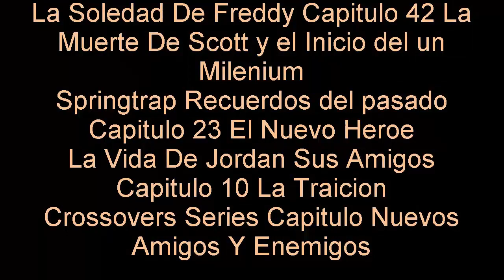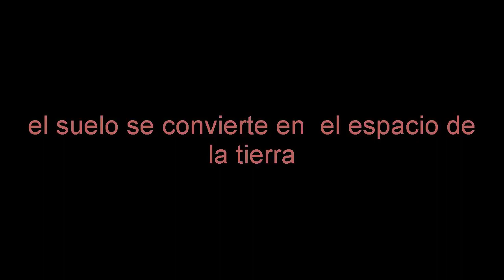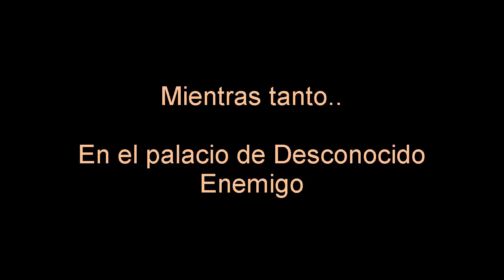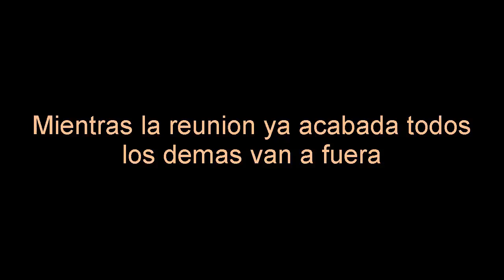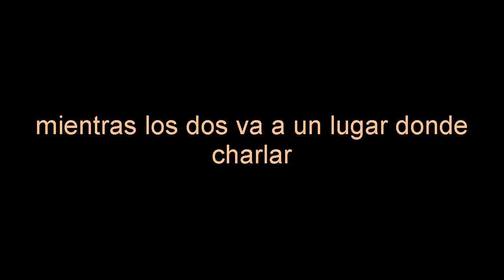Especial de 700 subs La Soledad Springtrap la vida y el crossover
Descripcion Abajo

Aqui Esta El Especial de 700 suscriptores
Pensaron todos de que me avia ido de Youtube Por Motivos Personales pero ahora que la gente se equivoco el regresado ala Accion y ahora el subido este Video Con 4 Series y sera bastante largo el video ya que tiene una Duracion Bastante Larga ya que este es el unico video mas largo que hice en mi vida y pues disfrutelo

Saludos para todos desde manzanillo es donde yo vivo
Los saludo a todos de mexico Chile y Argentina X3 OwO